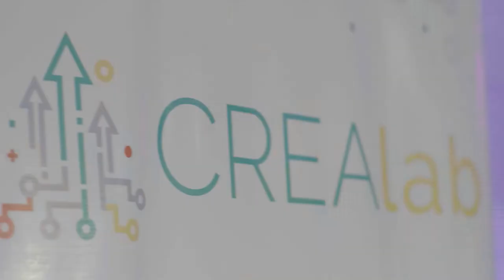Gran Final Startcamp 2022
¡Dos equipos fueron ganadores de Startcamp 2022!

Recibimos postulaciones de 12 departamentos del país, en esta tercera edición del concurso. Ideas que buscaban resolver los desafíos Agrotech, Foodtech y Agrofintech.

Primer puesto: Vakalan

Una herrramienta de ayuda para el sector ganadero que consiste en una plataforma web basada en tecnología de alambrado virtual para el pastoreo inteligente.

Obtendrán:
Premio en efectivo de USD 3.000, en concepto de capital semilla.
3 meses de incubación en Koga para impulsar el emprendimiento
Posibilidad de testear y probar la solución en conjunto con las empresas presentadoras del concurso.

Segundo puesto: Kavara-Tech

Busca impulsar la producción sostenible y sustentable de leche de cabra brindando bienestar al animal con una tecnología fácil, práctica y funcional que controla el estrés calórico en cabras.

Obtendrán:
3 meses de incubación en Koga para impulsar el emprendimiento

¡Los ganadores iniciarán su proceso de formación para potenciar sus emprendimientos!

Startcamp es un concurso de innovación abierta Agtech desarrollado por KOGA, presentado por Connacyt, Proinnova y Crea, con el apoyo de Ucom, Cibersons, Forestal Sylvis y Software Natura.